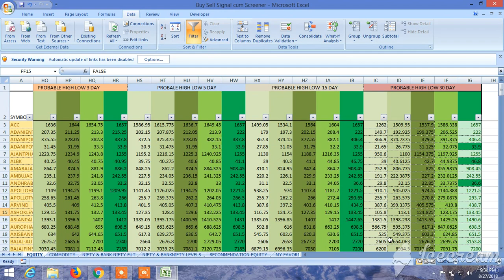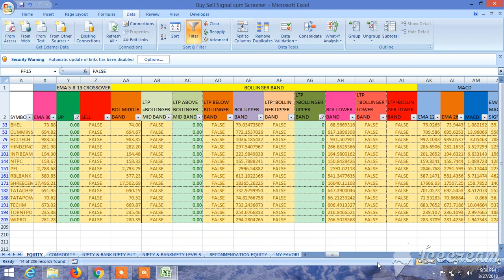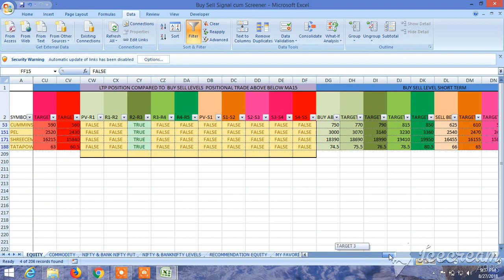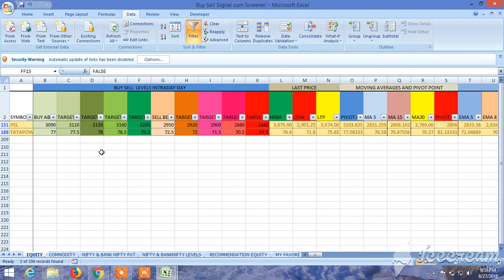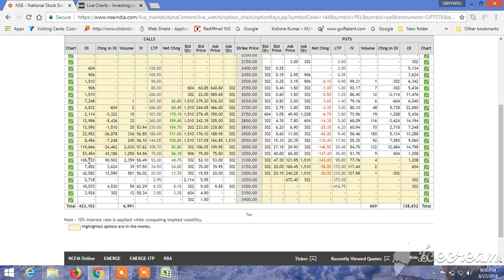OPTION CHAIN ANALYSIS, OPTION TRADING STRATEGY AND VIEW FOR 28.08.2018 PART I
In this video, how to analyse option chain has been shown, simple option chain strategy has been shown, and view for tomorrow 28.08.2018 has been given through Buy sell signal cum screener available in In option trading ,select the strike price where open interest is greatest or find the most active contracts of the stock available in nseindia, moneycontrol or any other websites. Every aspect of trading can be properly monitored through this screener. When one will find the trend and level through this screener , no other strategy or analysis will be required. There is a mistake in the video in explaining in the money and out of the money in put side.  The strike prices greater than the current market price is in the money in put option and reverse is out of money. In nseindia site the purple color area in both sides are in the money and white area are out of the money.

OPTIONCHAINANALYSIS OPTIONTRADINGSTRATEGY SAFE STOCK# TRADING#AND INVESTMENT

Trade safely through pair trading , inside the bar trading strategy, NR7/NR4 AND ALL CANDLESTICK PATTERNS, download the sample file through this